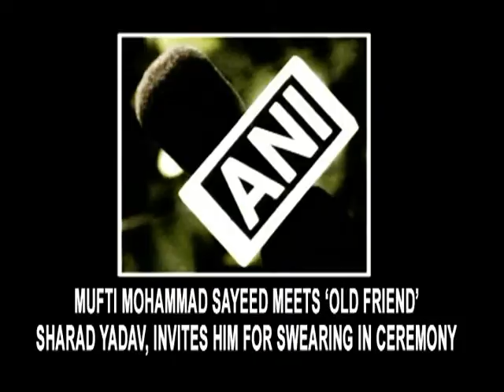Mufti Mohammad Sayeed meets 'old friend' Sharad Yadav, invites him for swearing in ceremony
New Delhi, Feb 27 (ANI): People's Democratic Party chief Mufti Mohammad Sayeed on Friday met 'good friend' and JD (U) chief Sharad Yadav and invited him for his swearing-in ceremony in Jammu and Kashmir. Earlier in the day, Sayeed also met Prime Minister Narendra Modi to finalize the modalities of government formation in the state and give final touches to the Common Minimum Programme. The PDP chief will reportedly take charge as the Chief Minister on March 1.